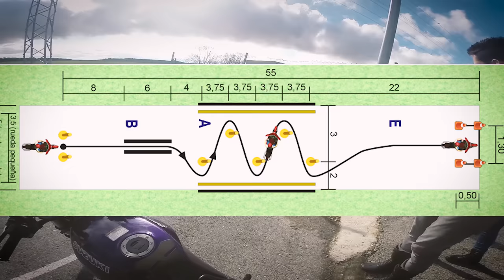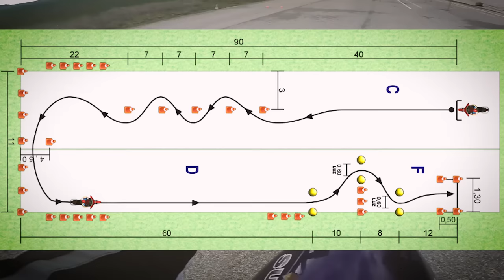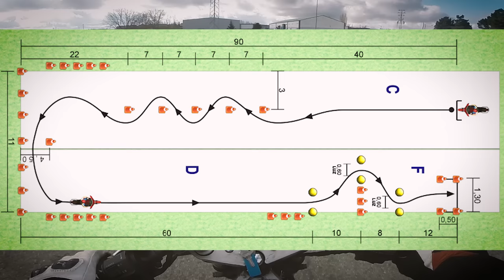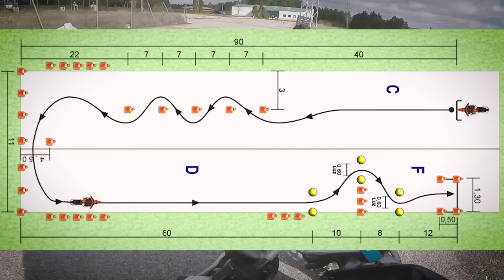CARNET A2, Examen de pista EXPLICADO PASO POR PASO! (Sigue vigente en 2024) [Kira Moto]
Hola! Aqui os dejo un video con mi primera práctica para el examen de pista del carnet de moto A2 donde os voy a explicar paso por paso todos los trucos para que lo aprobeis facilemente!!